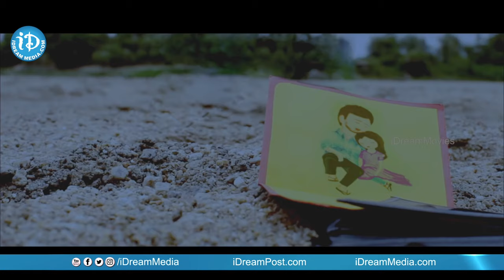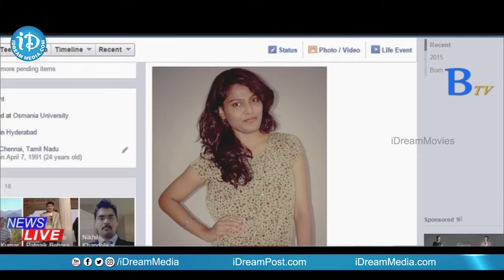21 Movie Scenes - Venkat Traces Teenaa || Viswa Kamal || Vindhya || Naveen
👉 Episode 1 Watch 21 movie scenes. Starring Viswa Kamal, Vindhya Yadav, Naveen Maryada, Yadagiri, Nirmala, Mani Rathnam and Spandana among others. Directed by Jaishankar Chigurula and produced by Bodapatla Yadagiri. Music composed by Abhishek Walimbe.